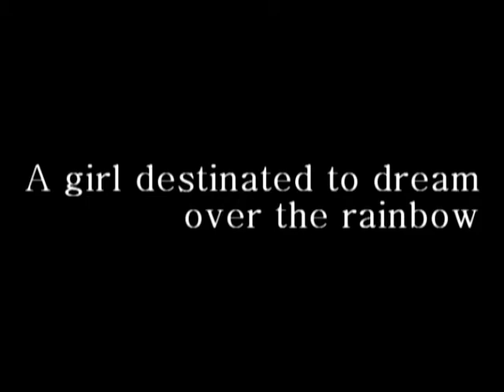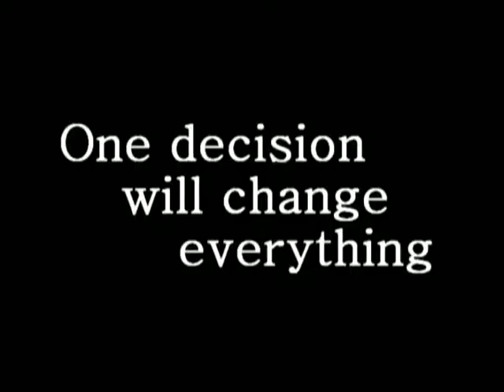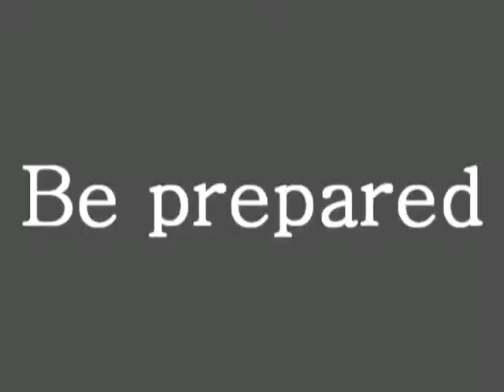Trailer Baccalaureatus: The Wizard of Oz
Trailer ganador del primer premio en la tercera categoría del II Certamen de trailers Baccalaureatus del IES Monterroso (Estepona)